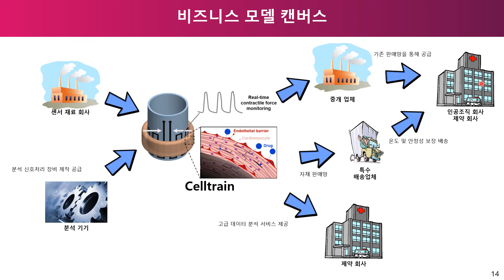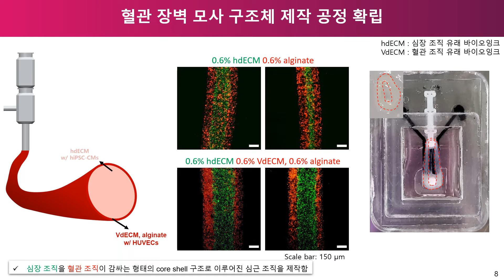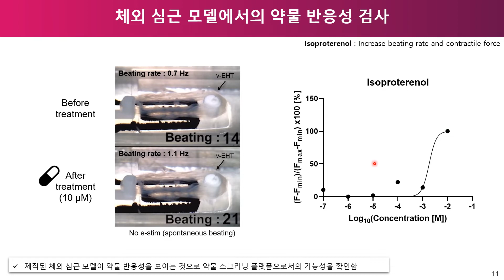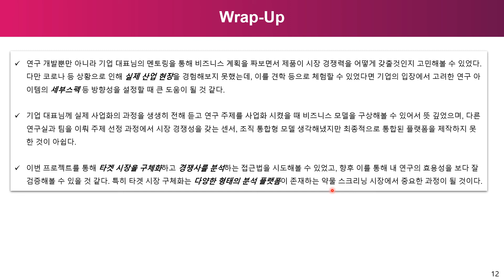[2021 포트폴리오] 과정3_에드믹바이오 Celltrain 김동환